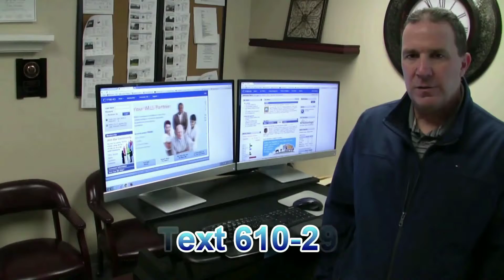Duplexes for sale in West Chester PA 19382